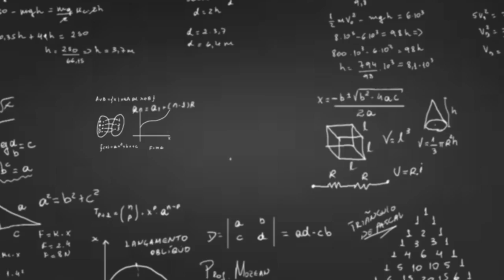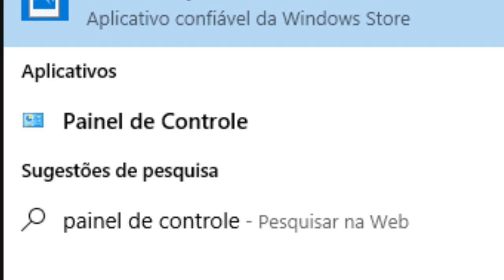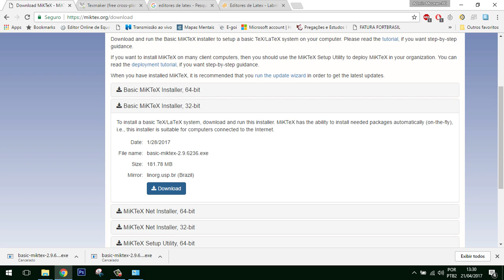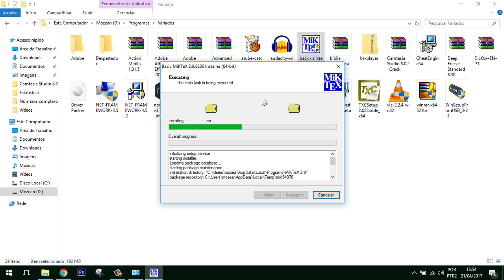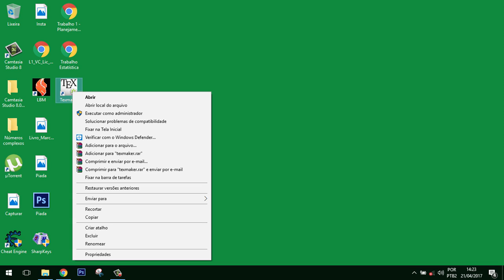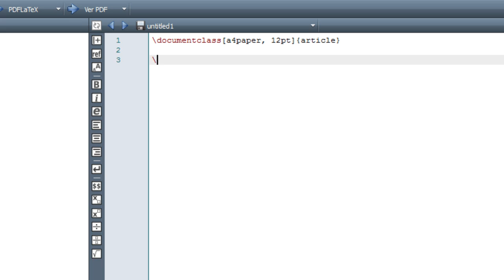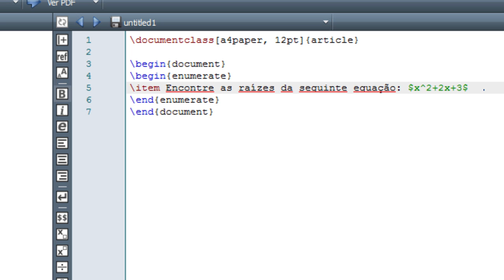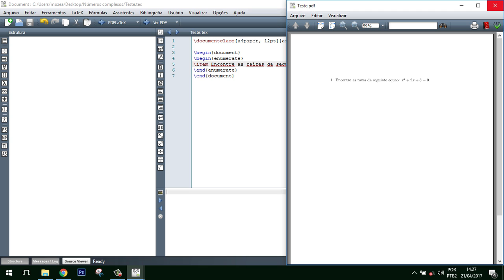Como Instalar Latex: Miktex e TexMaker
Olá Alunos! Neste vídeo ensino como baixar e instalar programas para você usar o LaTex que sem dúvidas é o melhor editor de código para artigos matemáticos. Neste tutorial ensino como instalar o Miketex e TexMaker.

Para escrever com acentuação use o pacote: \usepackage[utf8]{inputenc} no preâmbulo do documento.